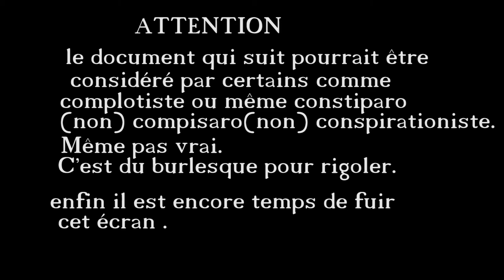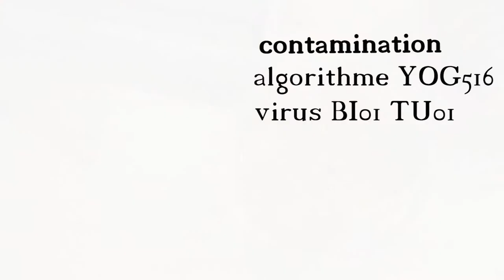pandemie 5.0 - Claudelebelge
Pandemie 5.0 est un film réalisé par Claudelebelge
Il a été présenté à la projection menstruelle du kino pirate club du 8 novembre 2020.